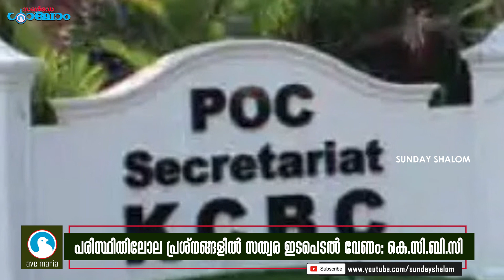പരിസ്ഥിതിലോല പ്രശ്‌നങ്ങളില്‍ സത്വര ഇടപെടല്‍ വേണം: കെസിബിസി | Sunday Shalom | Ave Maria